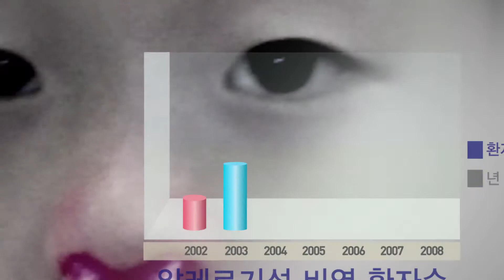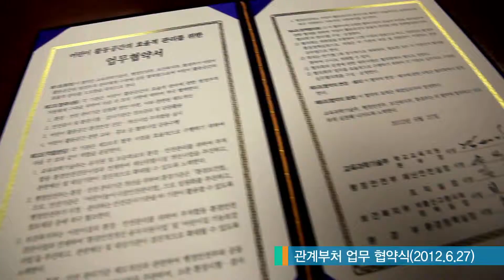[환경부] 어린이들에게 초록망토란?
계속 증가하는 환경성질환
유해환경에 노출되어있는 아이들.

유영숙 장관이 직접 현장의 소리를 듣다!

환경부는 어린이를 유해환경으로 보호하는 초록망토가 되어드리고자합니다.